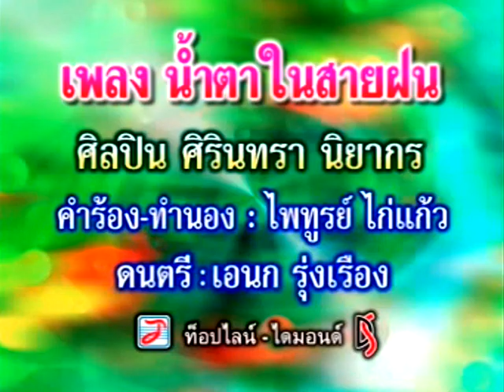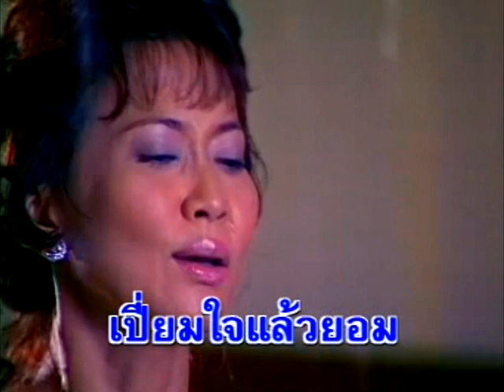น้ำตาในสายฝน ศิรินทรา นิยากร บันทึกเสียงครั้งที่ 1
ต้นฉบับ สุวารี เอื่ยมไอ
คำร้อง/ทำนอง : ไพฑูรย์ ไก่แก้ว
อัลบั้ม รักต้องห้าม